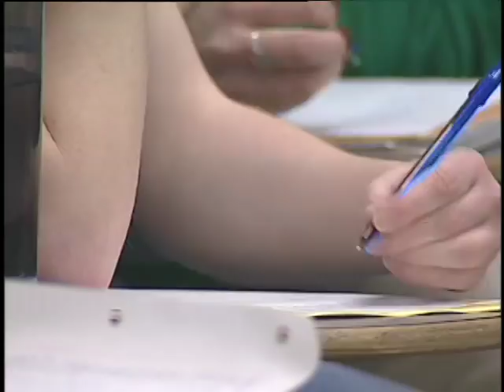Collaborative Learning Case Study: Janet Young (Short Version)